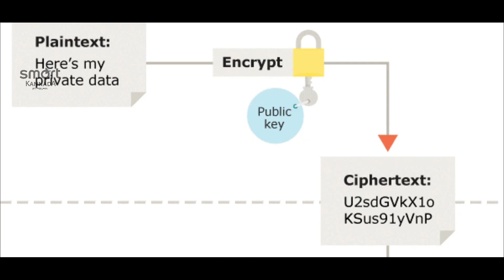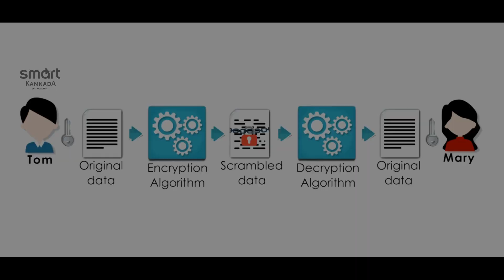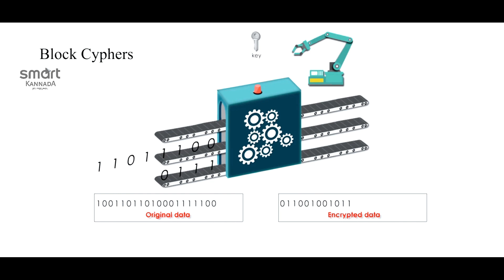Private Key Encryption for Cyber security Part-2 | Cryptographt and Network security